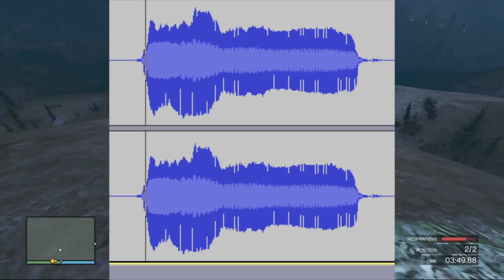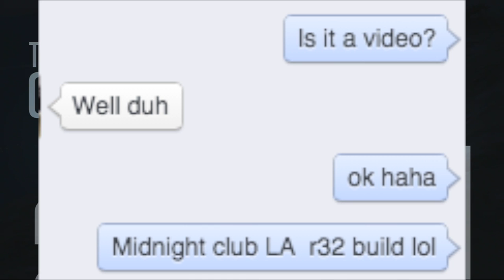GTA 5 Online : MONSTER TRUCK MOUNTAIN CLIMB!!!